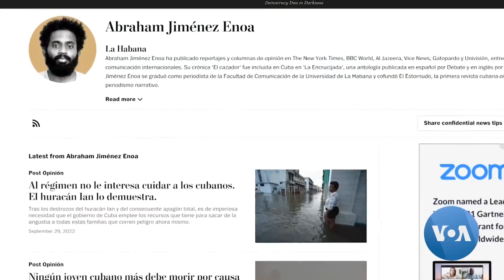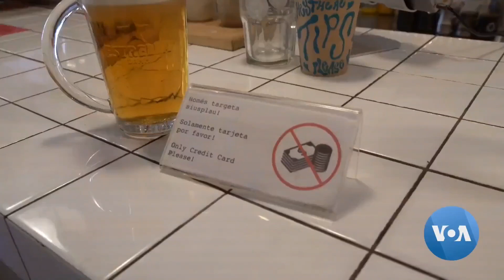Cuban Journalist Places Truth Above Revolutionary Origins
Despite coming from a family of Cuban revolutionaries, Abraham Jiménez Enoa chose to report the truth rather than live that life.He is currently living in exile, just as many other independent voices from Cuba.From Barcelona, Spain,VOA's Graham Keeley has this report-VOA News

crimeandmoreworld.com is the official affliate of VOA and have the official permissions to use RFE/RL,UN and other organizations content.